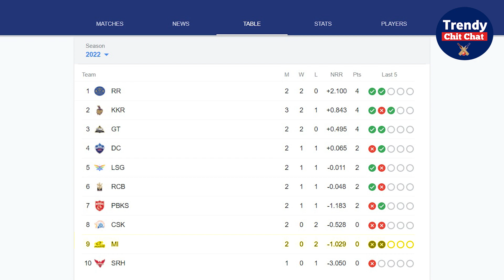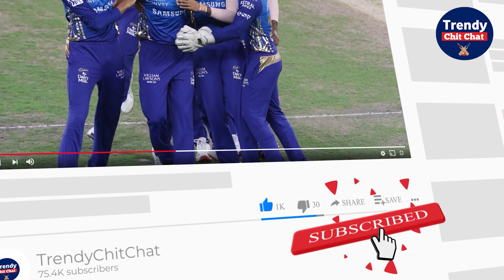Rohit की IPL Capatincy पर Mohammad Kaif का बड़ा बयान | What Kaif Said On Rohit Sharma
मुंबई आईपीएल के अपने शुरुआती तीन मैच हार गई है। मुंबई की बोलिंग अब तक पूरी तरह से फ्लॉप रही है और अब आईपीएल के सबसे सफल कप्तान रोहित शर्मा की कप्तानी पर भी सवाल उठने लगे हैं। कल जब पूर्व भारतीय खिलाड़ी मोहम्मद कैफ से इस बारे में एक सवाल पूछा गया कि क्या रोहित शर्मा अपनी टीम के लिए कुछ कर सकते हैं, तो कैफ ने इसके जवाब में कहा कि - यह मुश्किल लग रहा है, रोहित भले ही एक विनिंग कैप्टेन हैं, पर इस बार मुंबई इंडियंस के पास अच्छे खिलाड़ी नहीं हैं, ऐसे में एक कप्तान कितना भी बड़ा क्यों न हो, बिना खिलाड़ियों के वह कुछ नहीं कर सकता। कैफ ने इसे और आसान भाषा में समझाते हुए कहा कि - आप बड़े राजा हो सकते हैं, लेकिन अगर आपके सैनिक कमजोर हैं तो आप युद्ध हार जाएंगे।

Mumbai has lost its first three matches of IPL. Mumbai's bowling has been a complete flop so far and now questions are being raised on the captaincy of the most successful IPL captain Rohit Sharma.

Yesterday, when former Indian player Mohammad Kaif was asked a question about whether Rohit Sharma can do anything for his team, Kaif replied that - it looks difficult, Rohit may be a winning captain. But this time Mumbai Indians do not have good players, so no matter how big a captain is, he cannot do anything without players. Kaif explained it in more simple language and said that - You can be a great king, but if your soldiers are weak then you will lose the war.